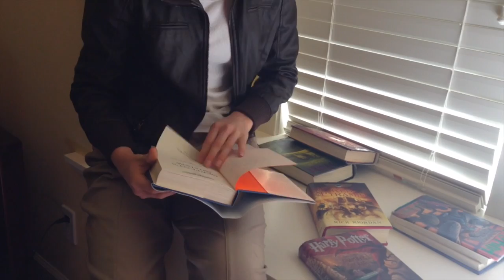Indiana Jones et le crampon d'or Part 1